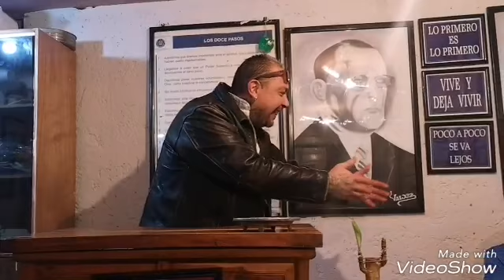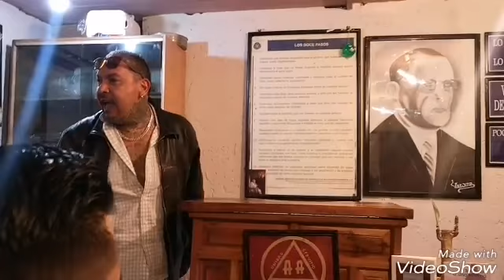🔴 Familia Díaz Mirón.((DAVID)) ((CALICHE))®️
Por k Bill W y el Dr Bob nunca discutieron, por que Bill nunca habló mal de su padrino Ebby y al contrario lo apoyo económicamente hasta su muerte??? Un corazón lleno y agradecido no puede albergar maldad dentro de sí...